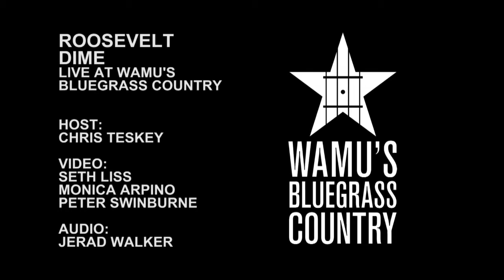Roosevelt Dime - Diggin' Song [Live at WAMU's Bluegrass Country]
Roosevelt Dime perform "Diggin' Song" in the Washington, DC studios of WAMU's Bluegrass Country.

Host: Chris Teskey
Video: Seth Liss, Monica Arpino, Peter Swinburne
Audio: Jerad Walker